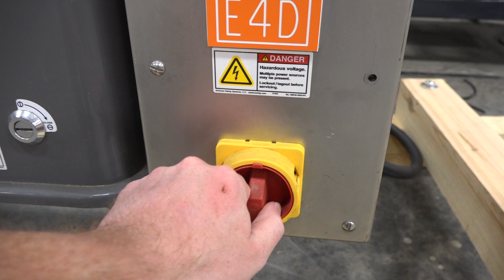E308577 - Heat and Control Inc. Fastback Stainless Steel Vibratory Conveyor W/ Pneumatic Slide Gate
This is a functional video of E308577 - Heat and Control Inc. Fastback Stainless Steel Vibratory Conveyor W/ Pneumatic Slide Gate. for more available equipment.